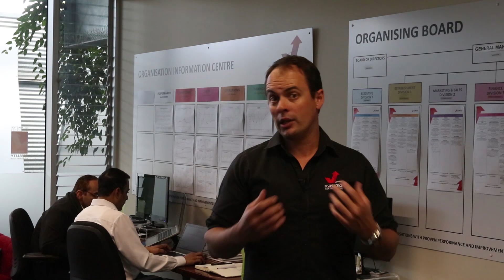IDENTITY THEFT- from a boarding pass posted to Instagram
In today's episode of BestPracticeTV, we're talking the importance of data protection, shining a light on the nefarious ways in which an innocent act of taking a snap for social media can be used to steal your identity.

This comes courtesy of an article from our friend Steve Hui from IFlyFlat, you can check it out here:

Don’t Wait! Download your Gap Analysis Checklist Now